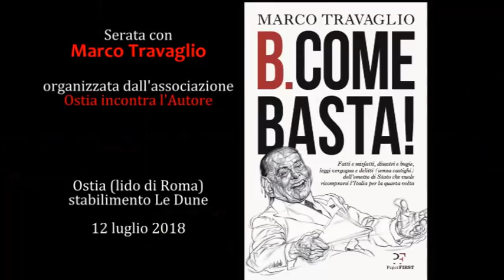"B. COME BASTA !" - Serata con Marco Travaglio con flash mob finale. 12 luglio 2018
Registrazione effettuata da liberi.tv il 12 luglio 2018 a Ostia (lido di Roma) presso lo stabilimento Le Dune.

Serata con Marco Travaglio, con presentazione del libro "B come Basta!", paper FIRST editore.

Il Direttore de Il Fatto Quotidiano ha parlato del suo libro "B come Basta!" : delle motivazioni che lo hanno ispirato, ovviamente delle recenti performances politico-mediatiche di Silvio Berlusconi. Non sono mancati dei commenti sull'attualità politica e in particolare sull'azione del Governo Conte impegnato, proprio in contemporanea con l'evento, a risolvere la questione sbarco dei migranti dalla nave Diciotti approdata con 67 migranti nel porto di Trapani.
In chiusura un gruppo dei Giovani Democratici di Ostia ha messo in atto un flash mob con l'esposizione di uno striscione per interrogare Marco Travaglio sull'opportunità della scelta della location dell'evento.
L'evento è stato organizzato dall'associazione Ostia incontra l'Autore

Domande a marco Travaglio con incidenti tecnici 22 luglio 2017